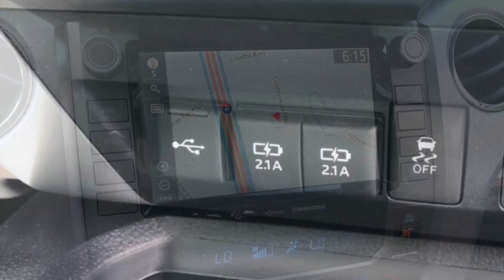Finally! Some Interior/Exterior Pics Of The Changes On The 2020 Toyota Tundra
Stickers/Keytags/Shirts/Hoodies now available!